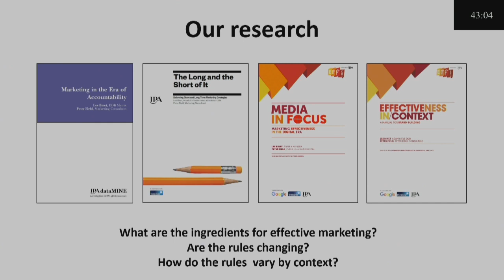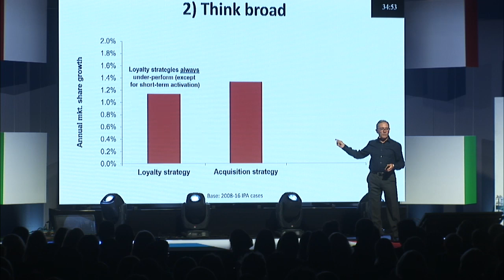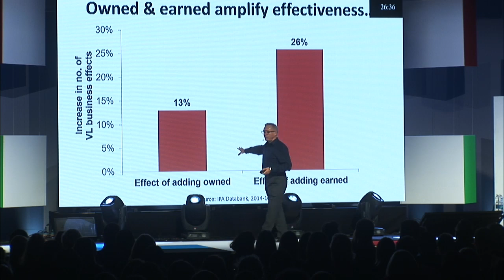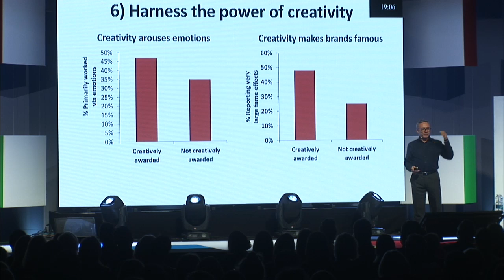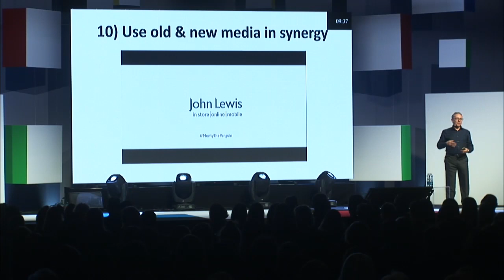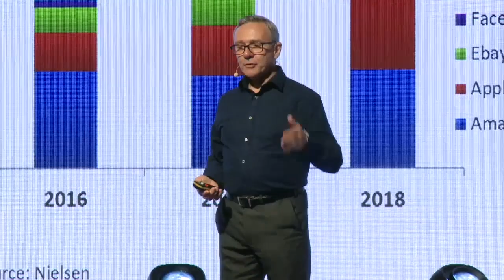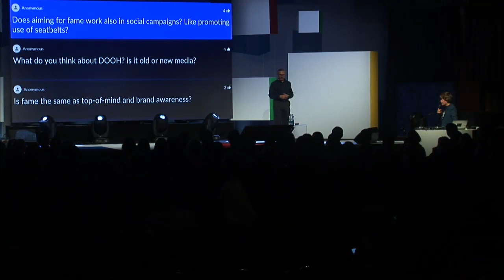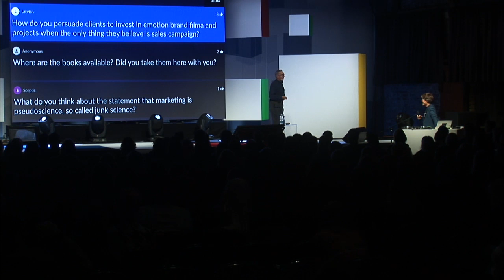Baltic Brand Forum - Les Binet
Les is a world-renowned expert in the field of marketing effectiveness, and has probably won more effectiveness awards than anyone else. In 2014, the Institute of Practitioners in Advertising awarded him The President’s Medal, the highest honour it can bestow, in recognition of his achievements.

Les has written extensively on how advertising works, how to make it work better, and how to evaluate it. In particular, his work with Peter Field has attracted international attention.

Les is a member of the Wharton Business School’s Global Advisory Board on the Future of Advertising, and a regular columnist for Admap magazine.